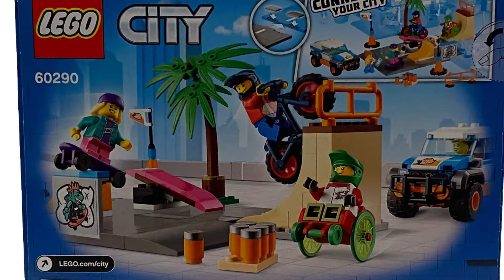LEGO® City 60290 Skate Park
NOVITA’: LA NUOVA PIATTAFORMA STRADALE!!!
Il Set è composto da 4 Minifigure®, diversi accessori tra cui i pattini a rotelle, lo skate, una sedia a rotelle, caschi, telefono cellulare, una Bmx, un’auto, ecc ecc
lo Skate Park misura 12 cm di altezza, 19 cm di larghezza e 22 cm di profondità ed è composto da 195 pezzi.
Sarà in vendita da Gennaio 2021 al prezzo di 29,99€ su Lego Shop, consigliato per i bambini dai 5 anni in su.
Set molto molto bello per giocarci!

NEW: THE NEW ROAD PLATFORM!!!
The Set consists of 4 Minifigure®, different accessories including roller skates, skateboard, a wheelchair, helmets, mobile phone, a BMX, a car, etc
The Skate Park measures 12 cm high, 19 cm wide and 22 cm deep and is composed of 195 pieces.
It will be on sale from January 2021 at the price of €29.99 on Lego Shop, recommended for children aged 5 and over.
Very nice set to play with!

FOTOGRAFIA COSTRUTTIVA RLOC
-  WEB